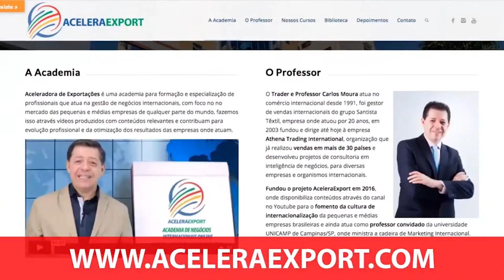APRENDA SOBRE GESTÃO LOGÍSTICA NO COMÉRCIO EXTERIOR - FIQUE POR DENTRO DA ATUALIZAÇÃO INCOTEMRS 2020